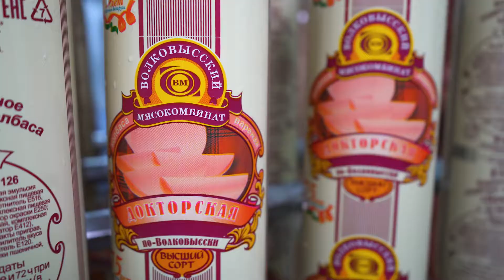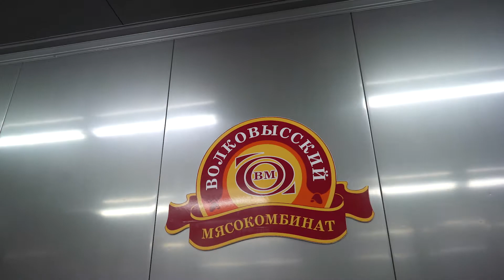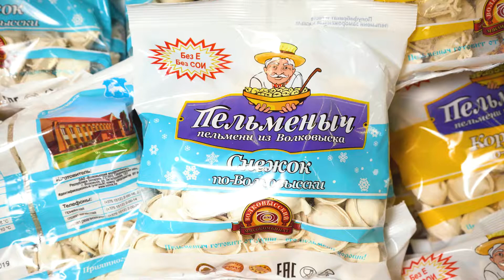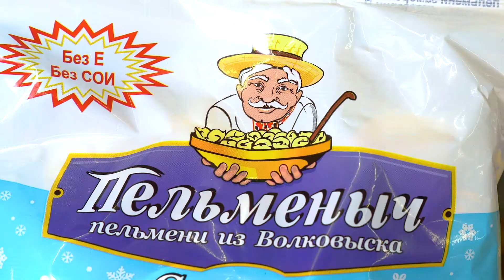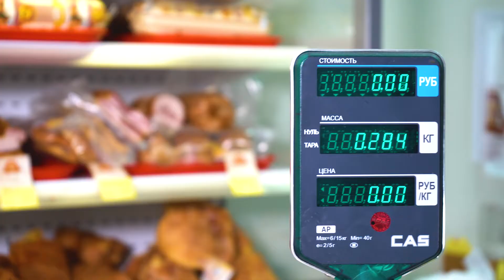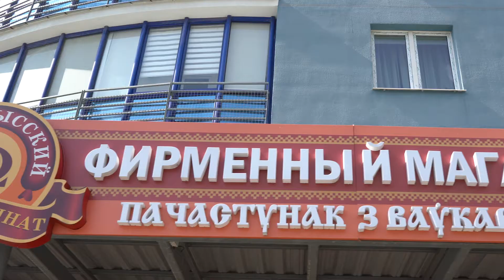Volkovysk Meat-Processing Plant | Company video